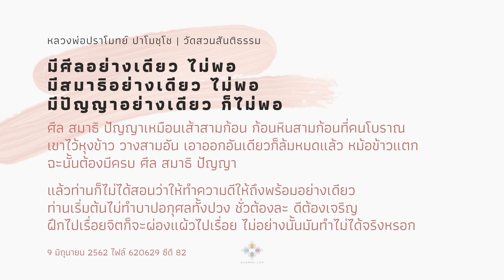ศีล สมาธิ ปัญญา เหมือนเส้าสามก้อน :: หลวงพ่อปราโมทย์ ปาโมชฺโช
มีศีลอย่างเดียว ไม่พอ
มีสมาธิอย่างเดียว ไม่พอ
มีปัญญาอย่างเดียว ก็ไม่พอ

ศีล สมาธิ ปัญญา
มันเหมือนเส้าสามก้อนก้อนหินสามก้อน
ที่คนโบราณเขาไว้หุงข้าววางสามอัน
เอาออกอันเดียวก็ล้มหมดแล้ว หม้อข้าวแตก
ฉะนั้นต้องมีครบ ศีล สมาธิ ปัญญา

แล้วท่านก็ไม่ได้สอนว่า
ให้ทำความดีให้ถึงพร้อมอย่างเดียว
ท่านเริ่มต้นไม่ทำบาปอกุศลทั้งปวง
ชั่วต้องละ ดีต้องเจริญ
ฝึกไปเรื่อย จิตก็จะผ่องแผ้วไปเรื่อย
ไม่อย่างนั้นมันทำไม่ได้จริงหรอก

บางส่วนของพระธรรมเทศนาหลวงพ่อปราโมทย์ ปาโมชฺโช วัดสวนสันติธรรม ศรีราชา
วันที่ 29 มิถุนายน 2562 ไฟล์ 620629 ซีดีแผ่นที่ 82

รับชมพระธรรมเทศนาในวันดังกล่าวได้ที่